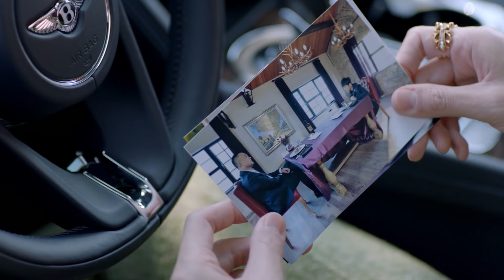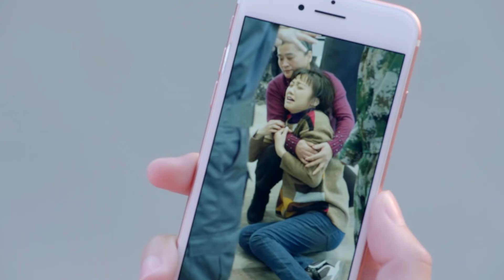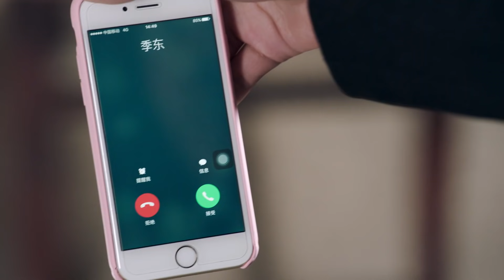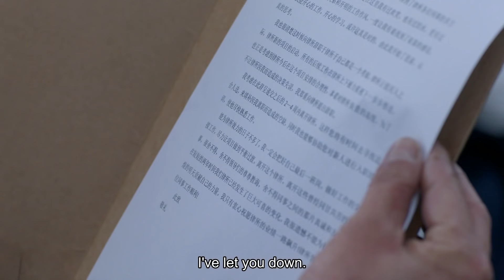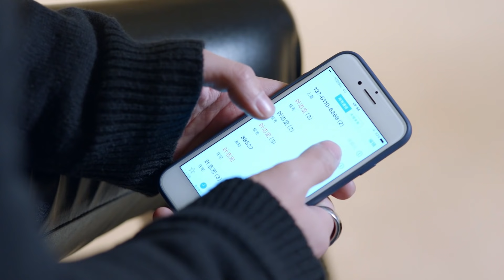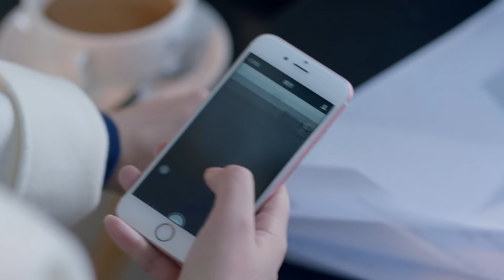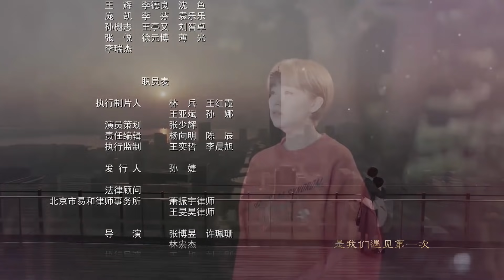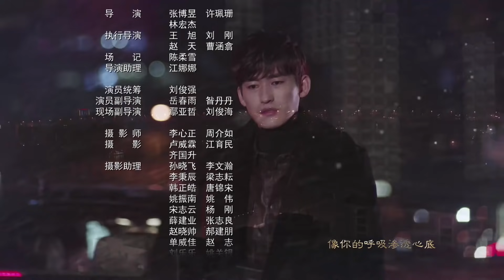[ENG SUB] If Paris Downcast 43 (Zhang Han, Adi Kan Qingzi, Lin Yushen)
✨ If Paris Downcast ✨ (Zhang Han, Adi Kan Qingzi, Lin Yushen)

💬Plot summary:
Ruan Man Jun is a lawyer who was once carried away by her emotions into aiding and abetting a white-collar crime. She helps her boyfriend escape bankruptcy but gets in deep trouble because of it. Not only is she disbarred and her lawyer license revoke but she also has to serve time in prison. After her sentence is complete, she learns that her boyfriend has married someone else and it crushes her to the core. During the darkest times in her life, she encounters Tong Zhuo Yao, a man also bearing emotional scars from his past. Tong Zhuo Yao wants to help Ruan Man Jun, but she remains steadfast in her resolve to stand on her own two feet.

💕Cast:
Tong Zhuoyao - Zhang Han
Ruan Manjun - Adi Kan Qingzi
Dai Jingjie - Lin Yushen
Ye Jiebai - Zhang Yamei